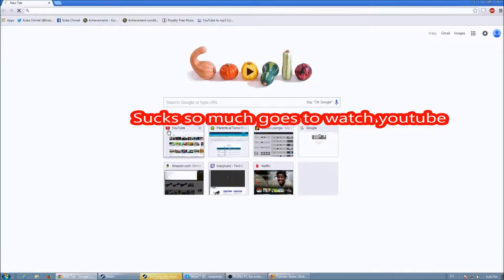Im so Confused (CS:GO funny moments)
I hope you guys enjoy my screwing around with my friend in a csgo comp match.